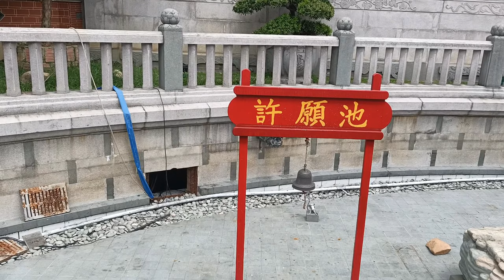Short Visit || Lian Shan Shuang Lin Monastery(Siong Lim Temple)|| Iconic Temple in Singapore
Liang Shan Shuang Lin Monastery(Siong  Lim Temple)

Established in 1912, Lian Shan Shuang Lin Monastery is the oldest Buddhist monastery in Singapore. The monastery includes the Hall of Celestial Kings (Tian Wang Dian) and Mahavira Hall (Da Xiong Bao Dian), both of which are gazetted as National Monuments for their historical and architectural value.

The origin of Lian Shan Shuang Lin Monastery can be traced to Hokkien merchant and community leader Low Kim Pong's meeting with 12 Buddhist monks and nuns in 1898. Low invited the Buddhists to stay in Singapore to spread the Buddhist faith. Low subsequently provided 50 acres of land for a monastery, and the Chinese community from other parts of Singapore also began raising funds for the monastery's construction.

Completed in the early 1900s, Lian Shan Shuang Lin Monastery ("Twin Grove of the Lotus Mountain" in Mandarin) adopted architectural styles of Fuzhou, Quanzhou and Zhangzhou in the Fujian province of China and these architectures reflect the diverse roots of the immigrant Chinese in Singapore.

The monastery was modelled after the fifth-century Yi Shan Xi Chan Monastery in Fuzhou. The bell and drum towers are possibly the only ones of their kind that still exist in Singapore, and enshrine the Ksitigarbha Bodhisattva and Guan Gong respectively. For their historical and architectural value, the Halls of Celestial Kings and Mahavira Hall were gazetted as a National Monument in 1980. Today, Lian Shan Shuang Lin Monastery stands as Singapore’s oldest Buddhist monastery..